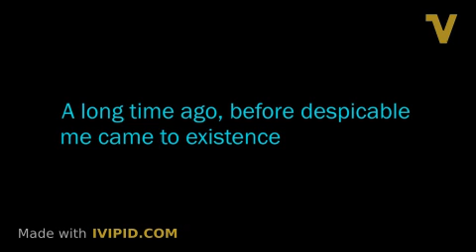Custom IVPID STAR WARS Crawling scene i made